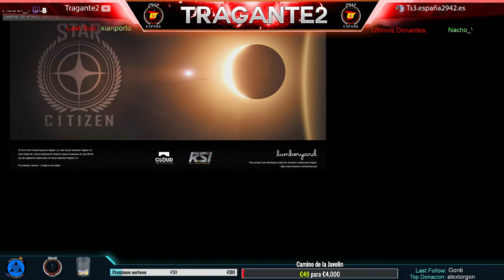Star citizen 3.1.3 Español [España2942] Tragante2 Universo